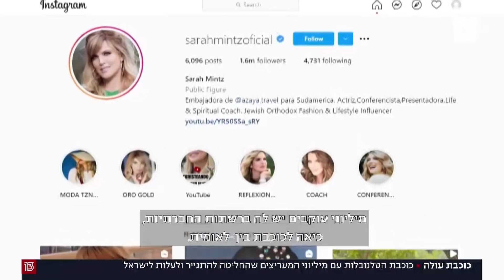כוכבת עולה | כוכבת הטלנובלות שהחליטה להתגייר ולעלות לישראל